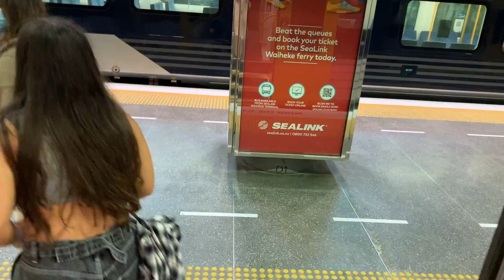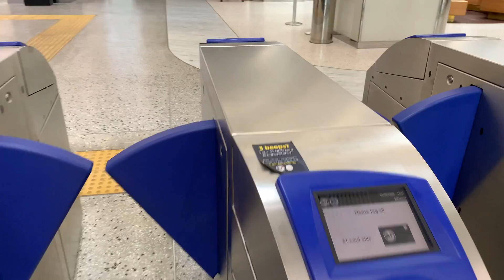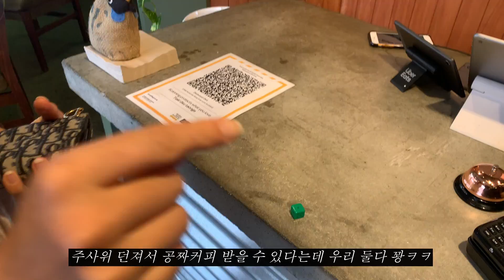🇳🇿뉴질랜드 제일 좋은 호텔은 어디? ㅣ파크하얏트 호캉스 후기ㅣPark Hyatt Hotel in Auckland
뉴질랜드 파크 하얏트 호텔은 그나마 생긴지 얼마 안된 새 호텔에 속해요.
생기자 마자 코로나가 와서 안타까웠던 호텔 중 하나였어요.
너무 좋았던 호캉스의 시간들 공유해요 :)

🎵 Track Info:

Title:
- chill by sakura Hz